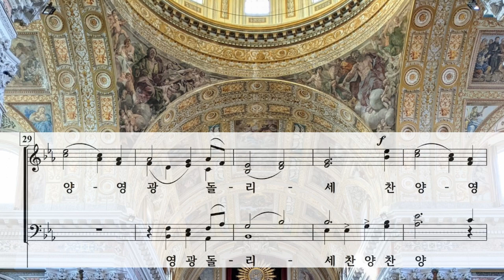노래로 하나님께 찬양 ( Sing unto The Lord New Song ) / L. V. Beethoven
Sing unto The Lord New Song by L. V. Beethoven
연주 : 서울모테트합창단 ( Seoul Motet Choir )
합창 및 파트 연습 링크 / Rehearsal Link

Photo by Lory